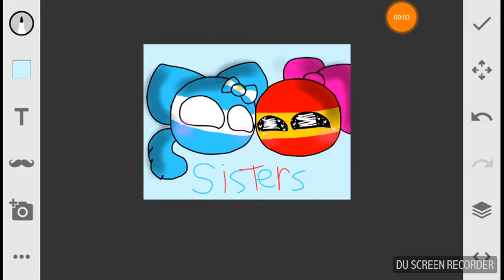Para mi hermana ^-^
Espero que te guste hermana
El concurso termina en sábado
Ya sé que España y Argentina son enemigos pero bueno :3